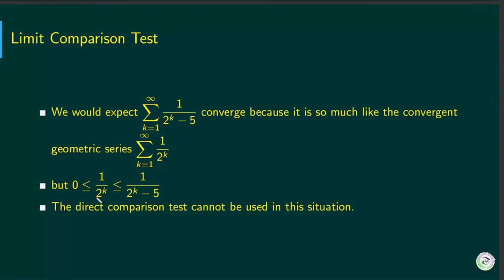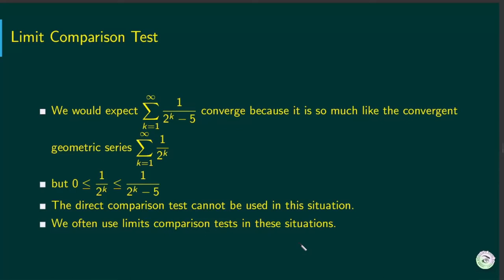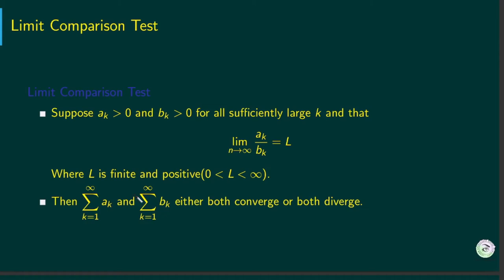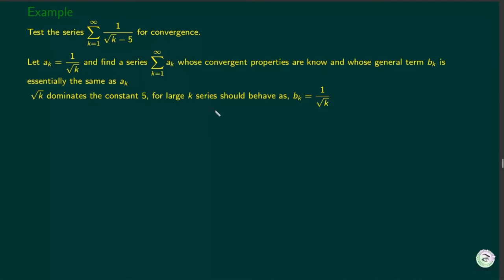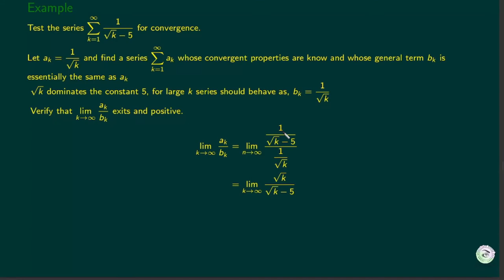Limit comparison test(Sinhala )